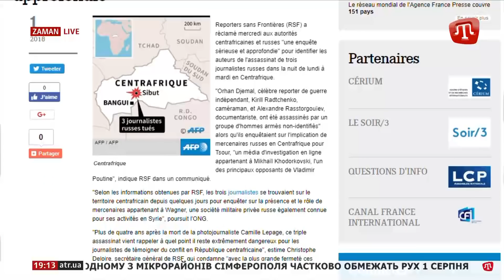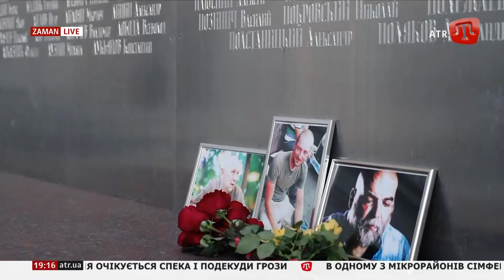Основні версії вбивства Орхана Джемаля. Спецрепортаж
ZAMAN